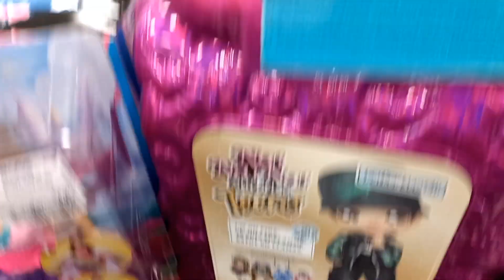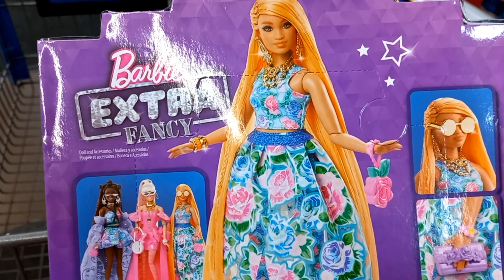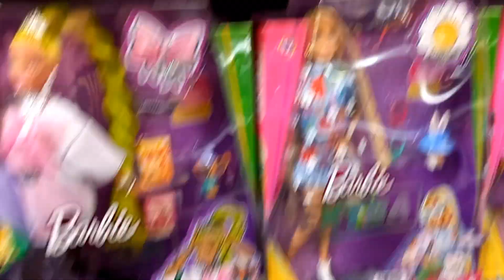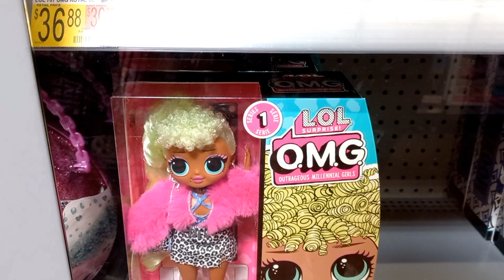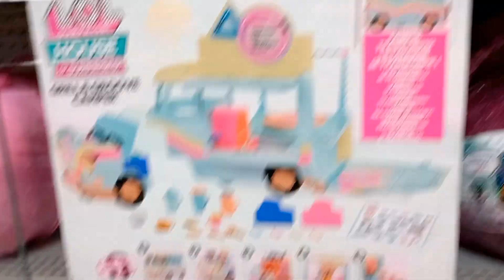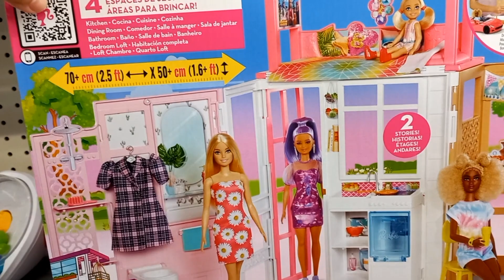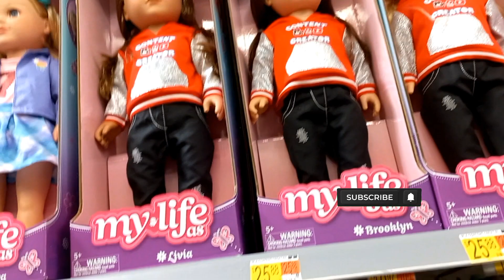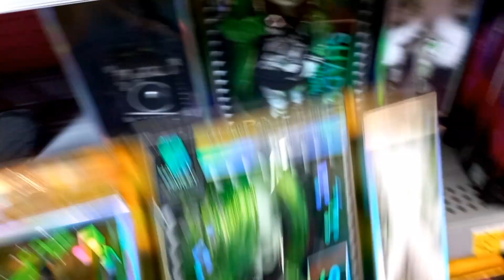Recorriendo el pasillo de barbie rainbowshadow y lolomg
Hola amigos coleccionistas adultos, aquí los llevo a otro recorrido en walmart y ross por muñecas, espero lo disfruten 😉💚